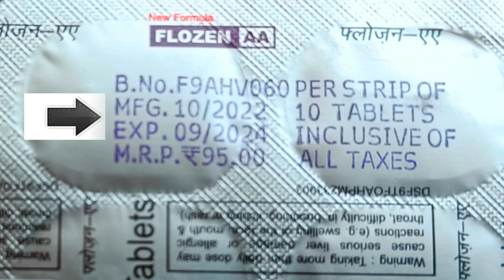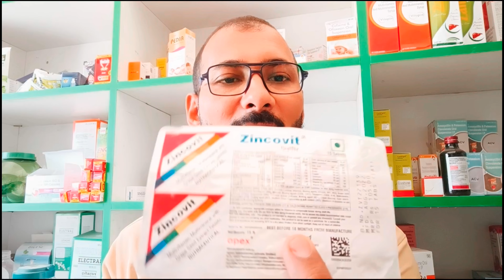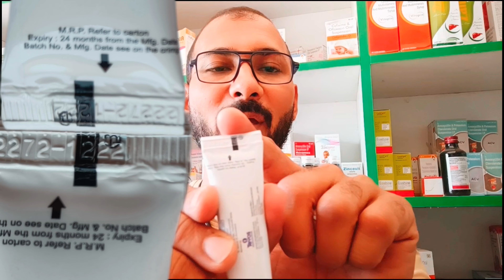How to check expiry date - Expire date कैसे चेक करते हैं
Food Date Confusion - Use By Date & manufacture (Mfg) Date and Expiry Date in Hindi. In some food product written best before nine months from manufacture

Checking expiry dates of medicines
Expired medicine expiry date explained in hindi | Medication expiration date guidelines, Health tips
Expiry Medicine In Hindi
Food Date Confusion - Use By Date & Mfg Date and Expiry Date in Hindi
How to check expiry date in Everything product Just 5second lexpiry date kaise pata kare

कैसे पता करे जो दवाई आप ले रहे है वो एक्सपायर तो नही हो गई है expired medicine

product expiry date
how to check expiry date of dove products
have any expiry date in simple product?